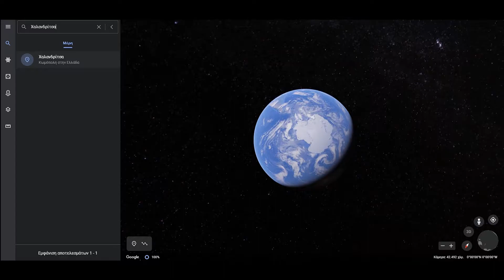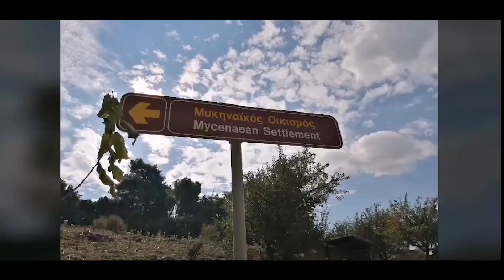1260 Chalandritsa-PATH/Student Contest